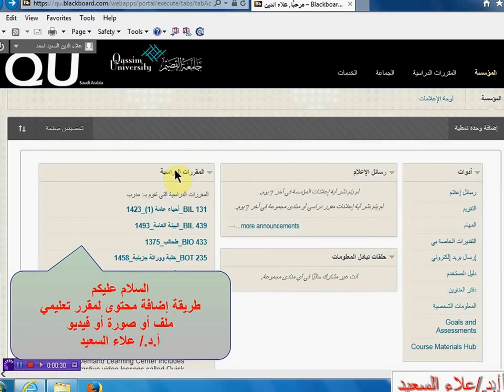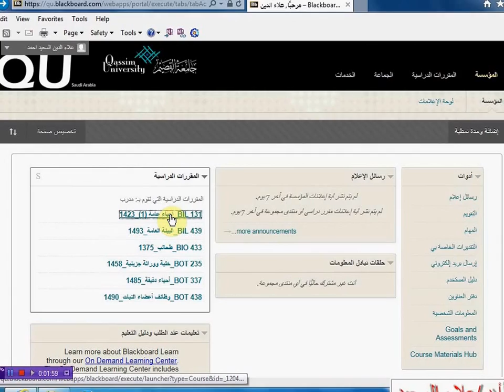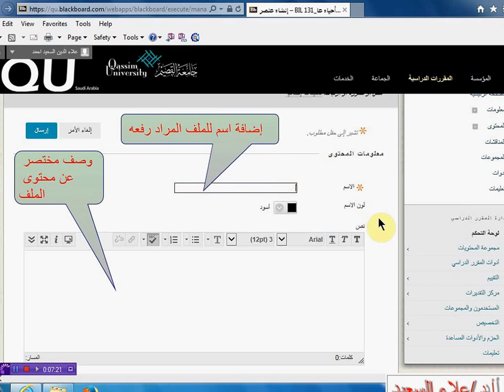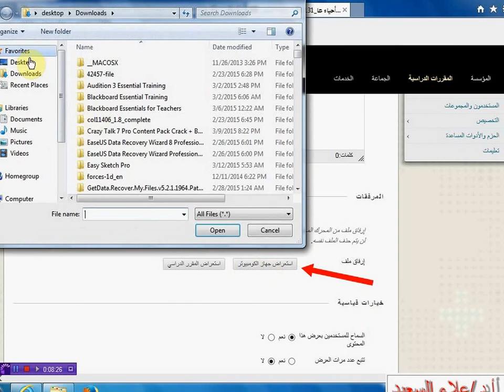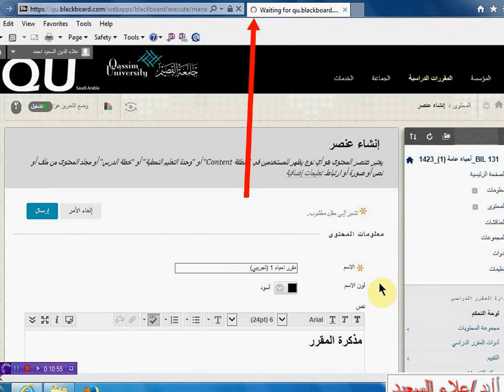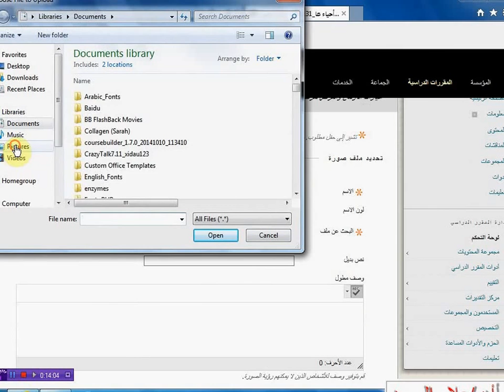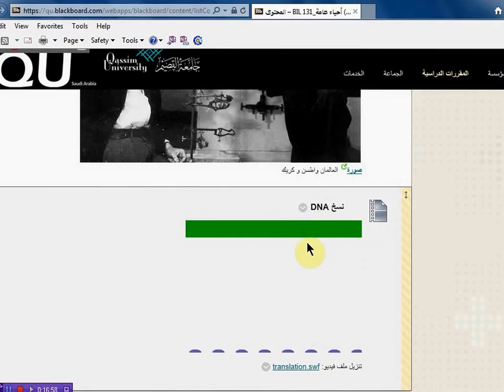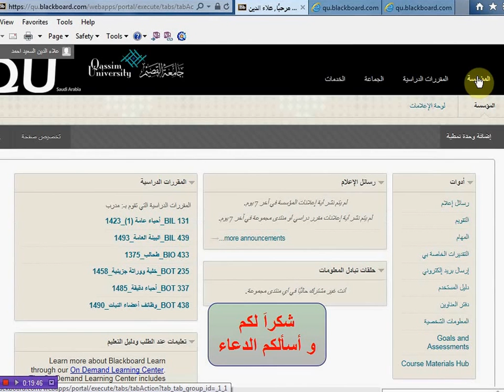(Blackboard 2) رفع ملفات المقرر في بلاكبورد جامعة القصيم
رفع ملفات مقرر تعليمي
(صور و فيديوهات و ملفات Pdf و بوربوينت).